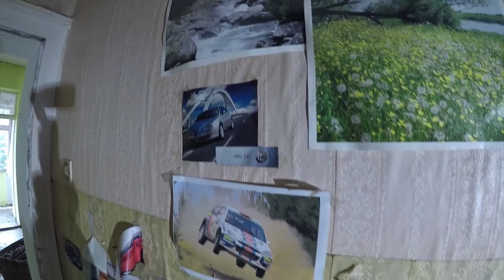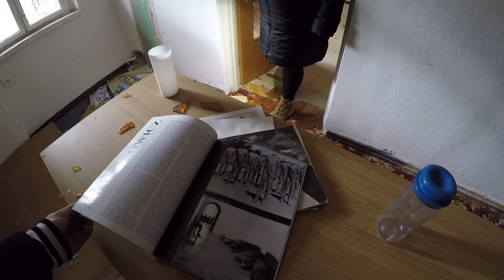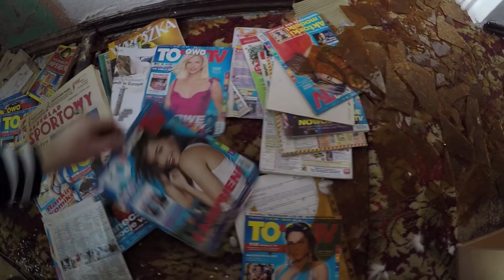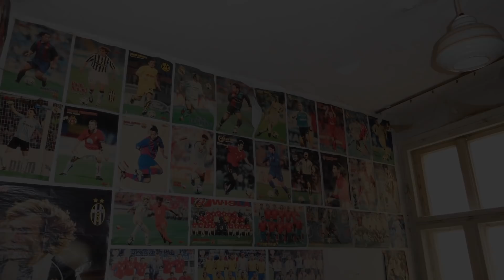Opuszczony dom wczasowy - Secret place Urbex |Urban Exploration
Eksplorowany przez nas dom wczasowy, wpisany do ewidencji zabytków, został wybudowany pod koniec XIX w.
Obiekt ten położony w bezpośrednim sąsiedztwie lasu, należał do Orbisu Wrocław i oferował 71 miejsc noclegowych.
Na jego terenie znajdują się dwa budynki. Nam udało się zwiedzić tylko jeden, w którym niewiele pozostało z wyposażenia.
Między innymi trafiliśmy do dwóch pokoi, pokrytych plakatami o tematyce zwiazanej z  piłką nożną i motoryzacją, oraz do łazienki, zachowanej w całkiem dobrym stanie.

W wyprawie towarzyszyła mi Kasia (Pikachu) ;)

Wykorzystany sprzęt:
● Kamera: GoPro Hero 5 Black (CHDHX-502-EU),
● Lampa: GoPro Knog Qudos Action Light,
● Stabilizator: GoPro Karma Grip (AGIMB-002-EU).

Urban Exploration jest zajęciem niebezpiecznym, film nie jest formą poradnika i ma charakter dokumentalny. Autor nie ponosi odpowiedzialności za próby naśladowania przedstawionych w nim wydarzeń. Podczas eksploracji kieruję się zasadą "Zabierz tylko zdjęcia, zostaw tylko odciski stóp", nie kradnę, nie dewastuję, w żaden sposób nie szkodzę eksplorowanym obiektom.